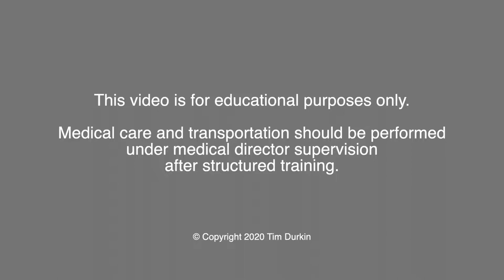Vacuum Mattress: Parting Thoughts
Base-Medical.com CMO Dr Tim Durkin shares a few parting thoughts about the vacuum mattress in backcountry rescue & wilderness medicine.